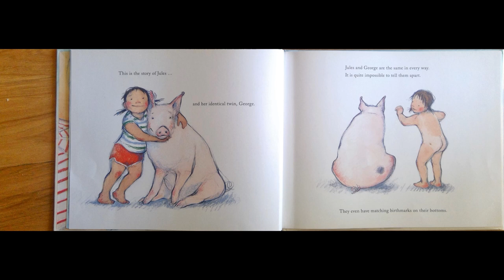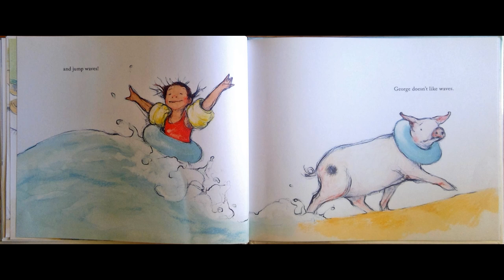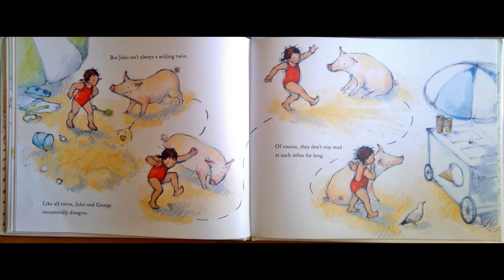Mr Gee Reads The Unwilling Twin by Freya Blackwood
The Unwilling Twin was shortlisted by the CBCA 2021 for Picture Book of the Year. It is a charming story of the daily life of twins.